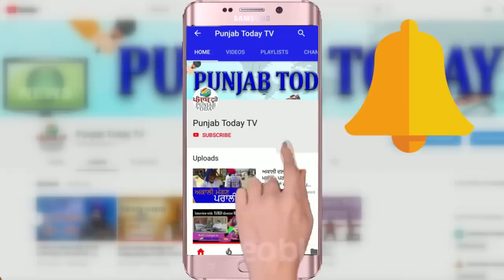नेता ने उड़ाए होश गोदी पत्रकारों के | Godi Media Roast | Asim Waqar thug Life | Punjab Today TV